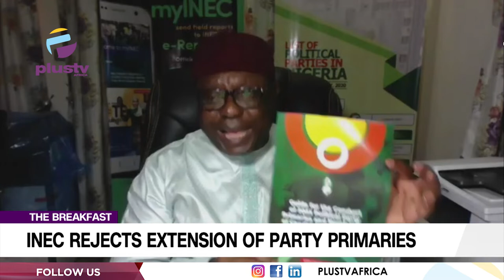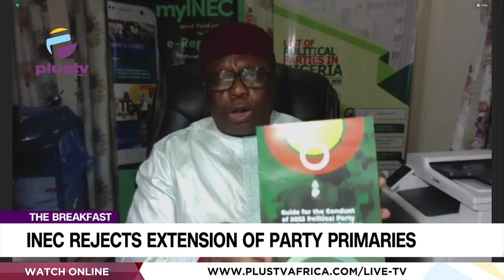INEC Rejects Extension Of Party Primaries | THE BREAKFAST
Opunabo Inko -Tariah, Public Affairs Analyst & Festus Okoye, National Commissioner For Information And Voter Education, INEC Joined Us To Discuss